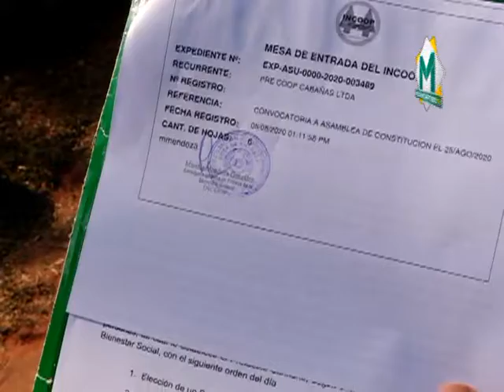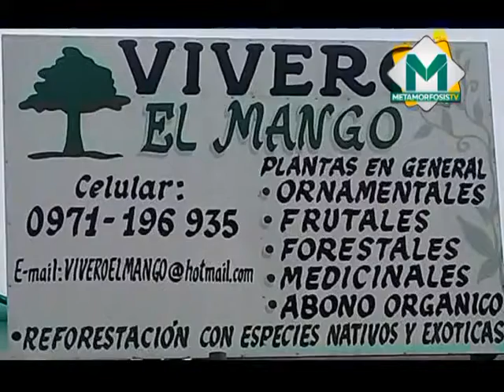"Cooperativa de Producción Cabañas Ltda"